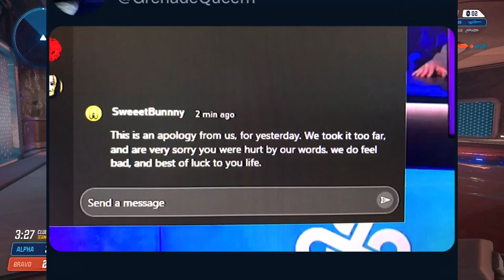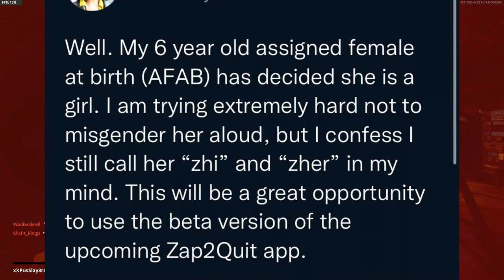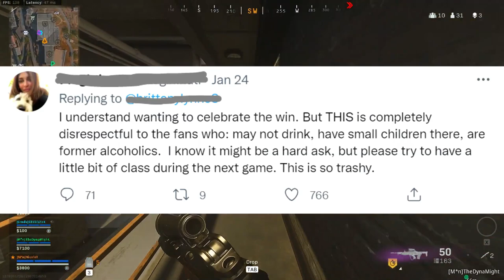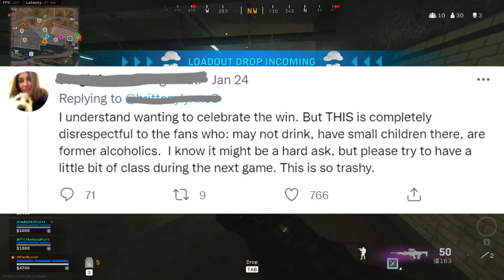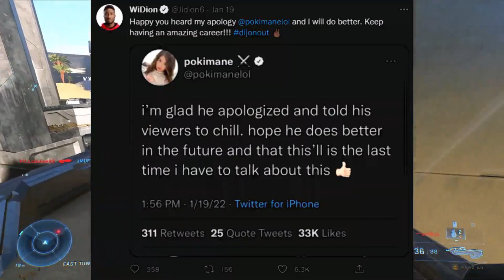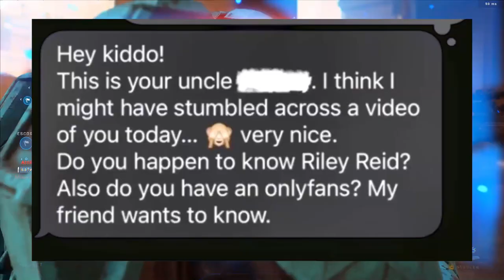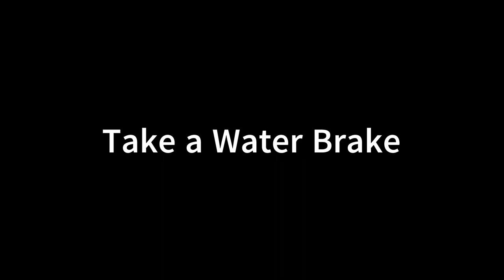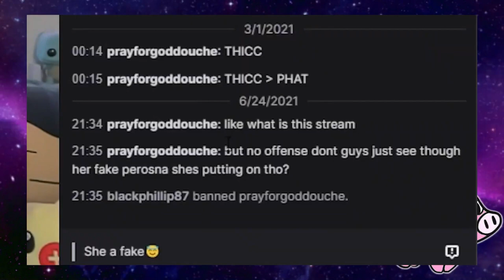Pokimane needs to S7FU 131-140